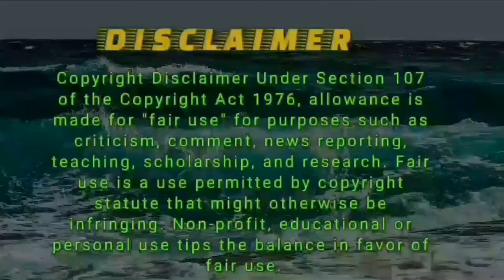Listen every day, you will be charged all day ||Powerful Motivation speech by Mister Yaseen.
best powerful motivational speech for everyone____ motivational speech by Mister Yaseen____ Listen every day, you will be charged all day___ how to achieve success in your life____ how to achieve success in your goal.

if you like this video, be sure to

our youtuber Channel